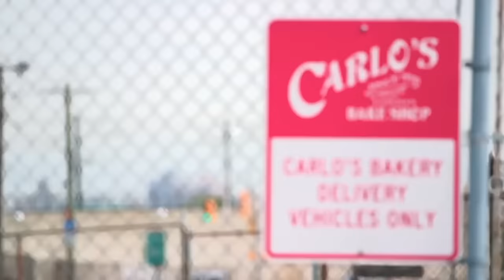Buddy Valastro’s Maddest and Craziest Moments! | Cake Boss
Watch some of Buddy’s maddest moments from throughout the years on CakeBoss.